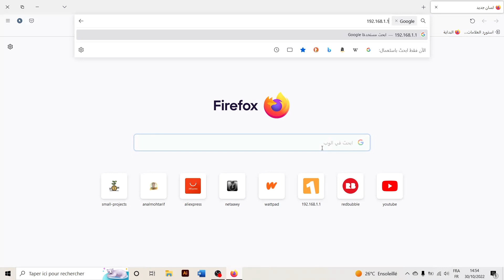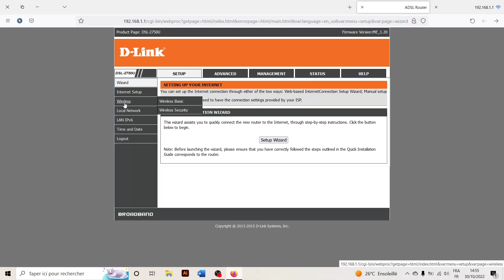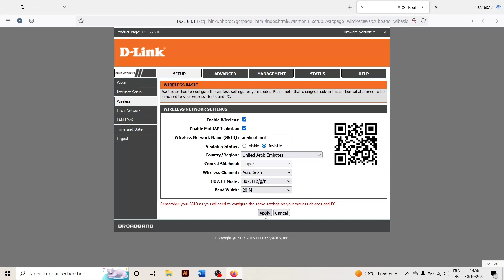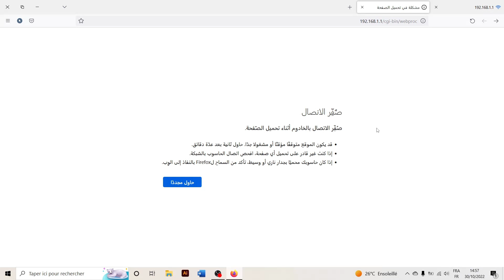كيفية اخفاء شبكة الويفي d'link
مع انتشار برامج كشف كلمات مرور أو باسووردات الشبكات اللاسلكية، أصبح من الضروري أن يقوم المستخدم بإخفاء شبكته المنزلية عن الآخرين لكي لا يقومو بمحاولات الدخول لها. في هذه المقالة سنقوم بشرح اخفاء اسم شبكة الواي فاي في راوتر دي لينك D-Link.

لمعرفة كيفية إخفاء الواي فاي tp-link يمكنك الاعتماد على هذه الخطوات وهي غالبا مشابهة لنفس اعدادات اغلب اصدارات راوترات tp link